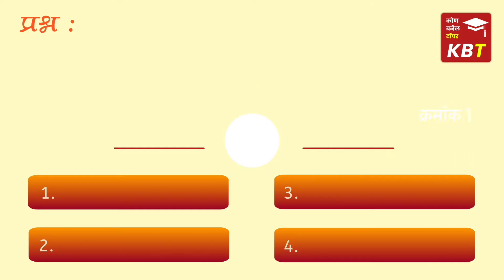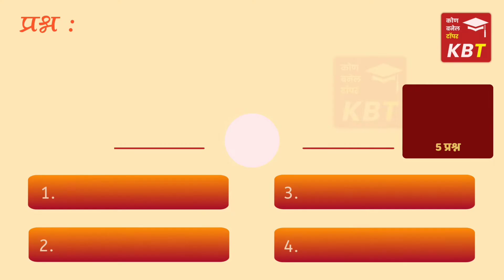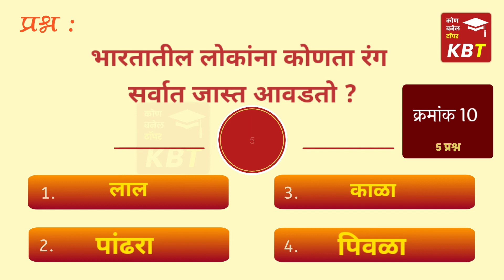10 पैकी 10 बरोबर उत्तर देऊन दाखवा !👮‍♂️🏆gk | MPSC, UPSC, gov. Exam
10 पैकी 10 बरोबर उत्तर देऊन दाखवा !👮‍♂️🏆

| General knowledge | Mpsc Upsc Study Material In Marathi

KBT Telegram channel

T.me/Kbtchannel